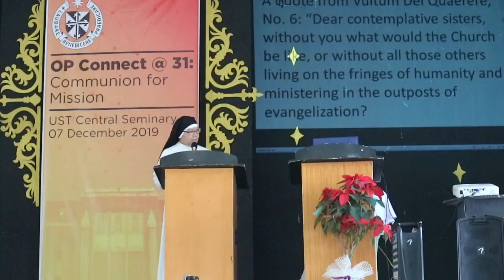Dominican Family Gathering 2019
VLOG 39: Ano nga ba ang Dominican Family? Sinu-sino ang miyembro nito?

MAKE IT A HABIT, JF HABIT, FRIDAYS at 6:30PM.

The Joyful Friars is the preaching band of the student-brothers of the Dominican Studentate, Quezon City. They are committed to preaching the truth and joy of the Gospel to the youth of today through the use of their talents and by harnessing the modern means of communications.